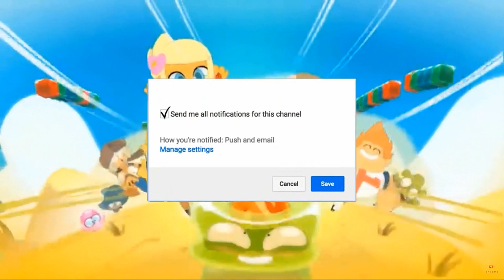GUÍA DOFUS VULBIS 2